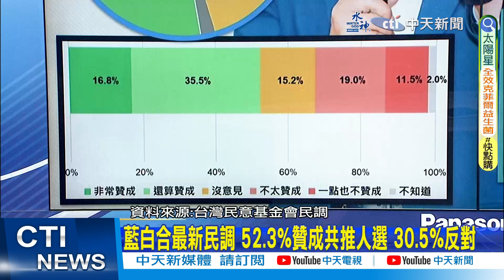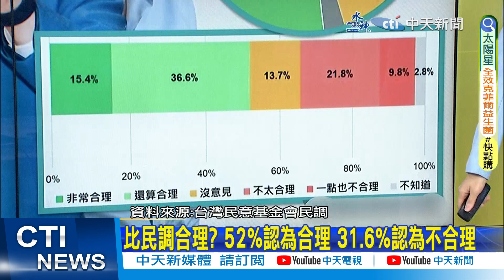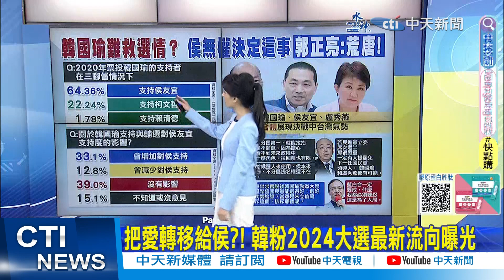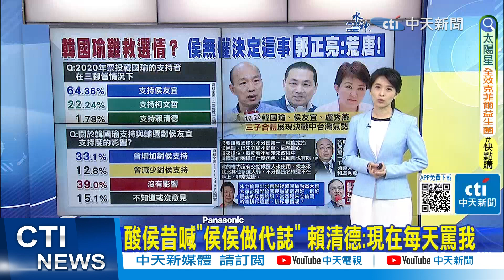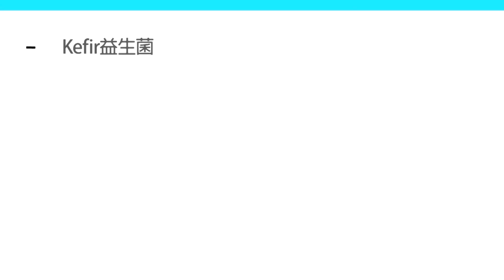【張雅婷報新聞】藍白合陷泥淖 侯辦喊可談 柯辦死守全民調｜藍白合主帥見面談?侯辦喊看對方 柯辦:幕僚為主 精華版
00:00 藍白合陷泥淖 侯辦喊可談 柯辦死守全民調
00:20 談藍白 侯友宜:利他才能利己 願做最大妥協
01:17 藍白合卡關 柯文哲轟:藍營在想的是贏過我!
01:48 籲侯柯直接談! 蔡正元:中間選民厭倦也難贏
02:06 假設藍白初選民調55比 郭正亮斷言"侯會贏"
02:21 侯柯緊踩陣營底線 鈕則勳爆"絕對不是底價"
02:41 藍白合主帥見面談?侯辦喊看對方 柯辦:幕僚為主
04:53 藍白合最新民調 52.3%贊成共推人選 30.5%反對
06:13 藍白合卡關! 賴清德笑演很久了:若執政會每天吵
08:47 林伯豐促主帥直接談 侯辦:先確認真實態度
10:03 柯派"民進黨員"談藍白合?!拼政黨輪替 侯柯比"智慧氣度"
12:22 漢子禿子再合體! 侯21日造勢韓國瑜壓軸致詞
12:53 把愛轉移給侯?! 韓粉2024大選最新流向曝光
13:59 酸侯昔喊"侯侯做代誌" 賴清德:現在每天罵我